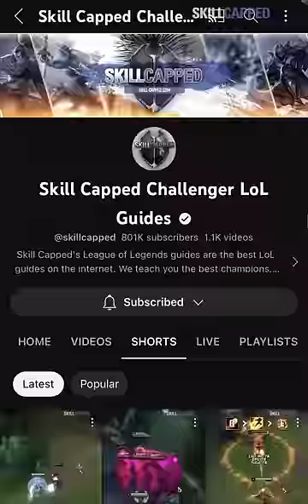The CHEAT to WIN LANE Trick Faker Uses!